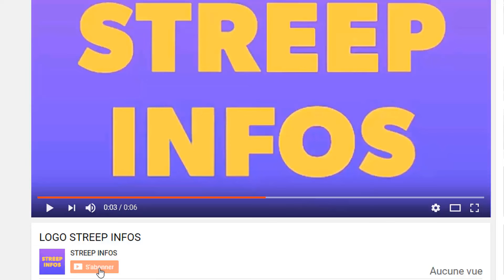Ça chauffe au Senegal: Ousmane Sonko très en colère et incendie Macky Sall(video)